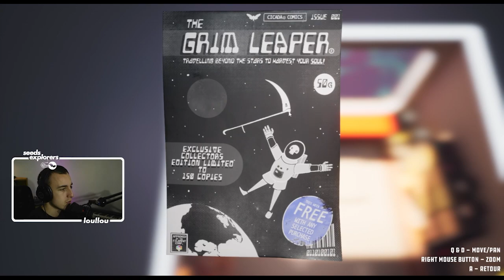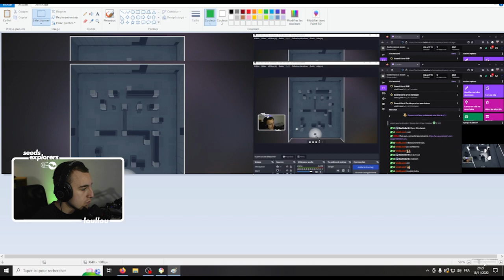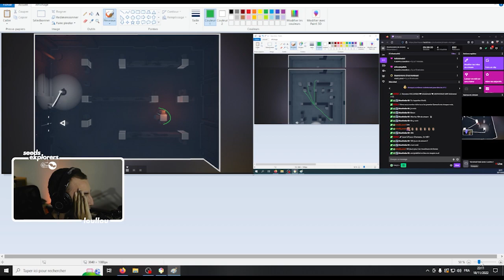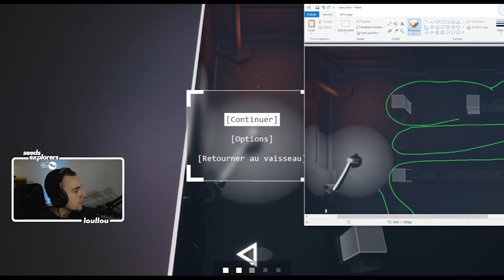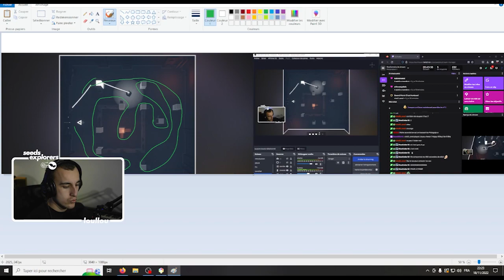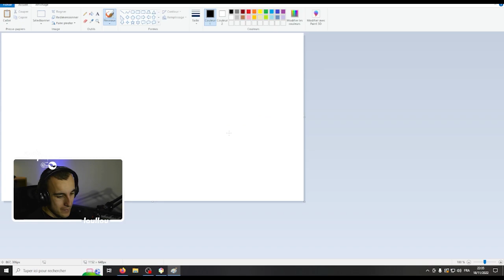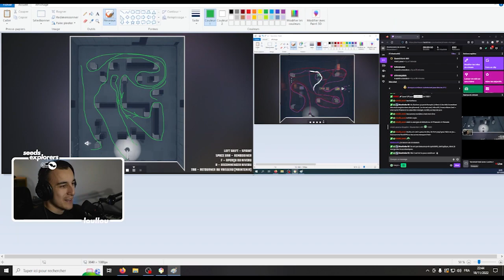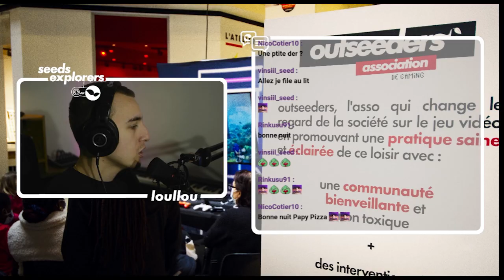Loullou teste Filament : un très bon jeu pour amatrices et amateurs de casse-têtes difficiles !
Dans cette vidéo, Loullou teste Filament : Amatrices et amateurs de casse-têtes difficiles soyez ravis, voici un jeu qui vous défi !

outseeders est une association de gaming du 91. Collectif de passionné·es par le jeu vidéo, nous jouons ensemble mais aussi donnons un cadre à notre pratique avec les Seedsclubs tout comme nous proposons des ateliers pédagogiques pour tous les âges.